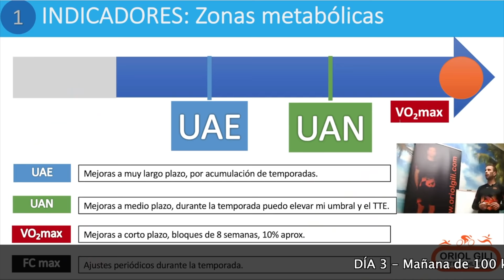Triatlón en Banyoles - Training Camp con Oriol Gili entrenador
¡Nos volvimos a reunir en Banyoles para 4 días intensivos de entrenamiento!

DÍA 1: Ruta de bici del Campeonato de España de triatlón de larga distancia de Platja d’Aro. 180 km con +2.000 m. Opción ruta corta de 100 km.

DÍA 2: Natación 3000 m y carrera a pie larga de 25 km. Gym a la tarde.

DÍA 3: Natación 3000 m y bici de mañana 100 km con almuerzo en Girona. Charla a la tarde sobre fisiología aplicada al triatlón.

DÍA 4: Multitransiciones Bici-Correr-Bici-Correr-Bici-Correr.

Durante el año organizamos Training Camps en distintas localizaciones, visita la web para conocer las fechas y ¡Contacta sin compromiso!